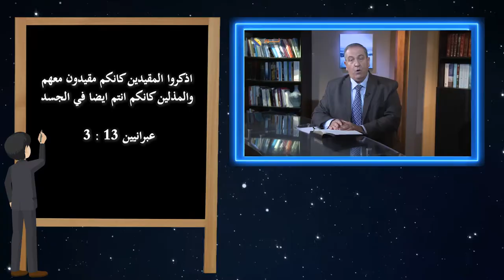555 دعوة للصلاة لأجل الكنيسة في أفغانستان